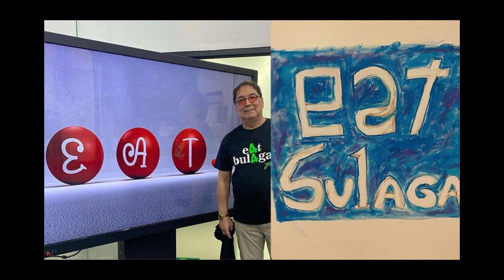Katotohanan sa Isyung May Hindi Pagkakaunawaan Sina Bossing at Joey De Leon